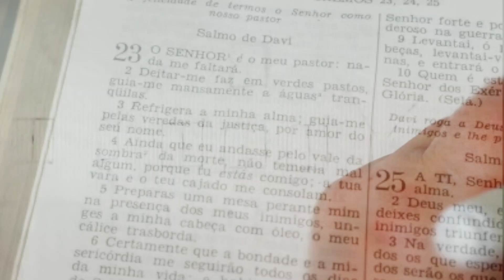Salmo 4 - Salmos para uma Quarentena - SP1Q | EP3